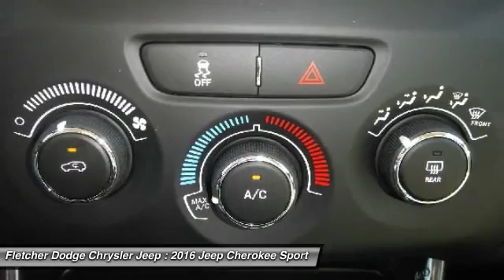2016 Jeep Cherokee DJN10426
2016 JEEP CHEROKEE Jonesboro, AR
Stock# DJN10426

Don't miss this 2016 Jeep Cherokee. It's equipped with Automatic transmission and features a PW7 Bright White Clear Coat exterior. With 26 miles, you'll want to take this car home. Make a great choice today.